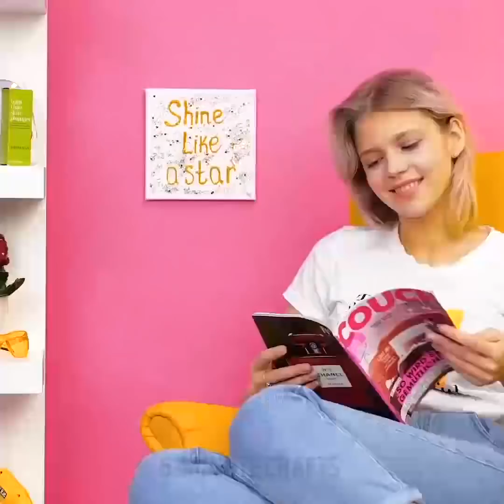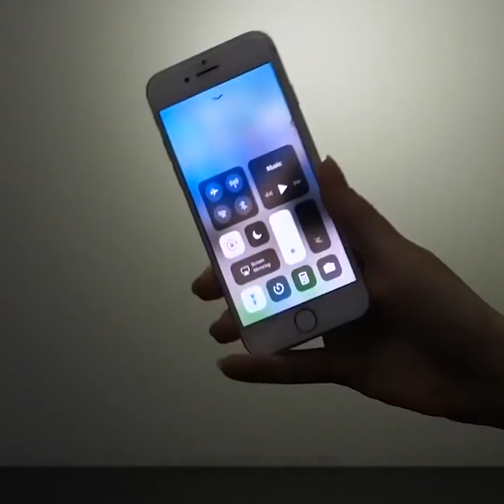25 TRUCOS CON PISTOLA DE PEGAMENTO QUE DEBES INTENTAR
¿QUIERES VER ALGUNAS BUENAS ARTESANÍAS CON UNA PISTOLA DE PEGAMENTO?

Puedes hacer una cantidad incontable de artesanías con una pistola de pegamento caliente. Realmente es la mejor herramienta para elaborar y reparar todo lo que rodea tu hogar. Siempre ten cuidado al usar una pistola de pegamento caliente para evitar quemaduras. La regla principal es que debes comprar una pistola de pegamento que se ajuste a tu mano y que sea cómoda de usar. Todas las manualidades que encontrarás en este video son muy fáciles y adecuadas para principiantes y profesionales en la elaboración.

Crea gafas divertidas usando una pistola de pegamento caliente! Sigue nuestro tutorial y dibuja las gafas que te gustan en el papel de pergamino Toma una pistola de pegamento caliente para crear tus nuevas gafas. ¡Puedes usar estos anteojos para una sesión de fotos divertidas con tu amigo o incluso bromear a tus amigos! Echa un vistazo a cómo hacer tu propia pestaña de un clip con papel y pegamento caliente. Puedes hacer hermosos pendientes de pegamento caliente. ¡Estos pendientes son perfectos para cualquier atuendo de primavera y se ven hermosos! Mira el tutorial! Nos encanta hacer cosas diferentes que imiten cosas preciosas. ¡Puedes hacer cristales en miniatura con barras de pegamento caliente! Talla palos de pegamento caliente para darles forma de prisma. Colorea los cristales con un marcador y pégalos para crear una drusa. Mira nuestro video y aprende a crear una camiseta colorida con una pistola de pegamento caliente.

Otro proyecto interesante es hacer una funda de teléfono con una pistola de pegamento caliente y un hilo. Envuelve tu teléfono inteligente con celofán. Coloca una barra de pegamento en la pistola de pegamento y haz fácilmente la funda de un teléfono. ¿Necesitas zapatillas para el hogar pero no quieres gastar mucho dinero? Hacer zapatillas de casa de ... pegamento caliente! ¡Puedes hacer volar una manada con una pistola de pegamento caliente!

MARCAS DE TIEMPO:

00:09 Gafas de pegamento caliente

01:31 Impresión de escamas de pescado

03:24 Hermosos aretes

05:08 funda de teléfono de pegamento caliente

07:11 DIY Alfombra de baño

10:22 DIY Zapatillas de casa